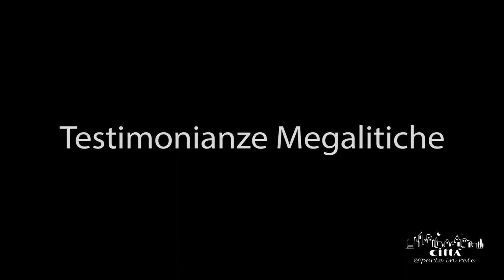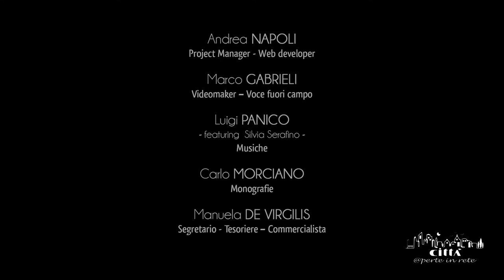Città di Melpignano - I Menhir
La testimonianza dell’antica presenza dell’uomo nel territorio di Melpignano è segnata dai monumenti megalitici, distribuiti tra la campagna e l’abitato comunale.
Posizionato nei pressi della zona industriale, il “menhir Calamauri” ha un’altezza di 3 metri e 70, mentre la sua base misura in larghezza 50 centimetri.
Sulla sua superficie si riscontravano diverse incisioni cruciformi.
Il “menhir Lama” è situato nell’abitato, posizionato nella piazzetta Asilo, nei pressi della cappella cinquecentesca dedicata a Sant’Antonio Abate.